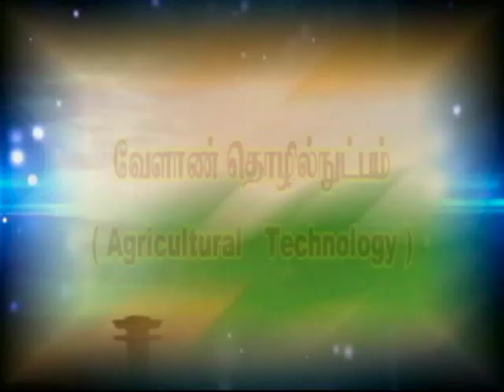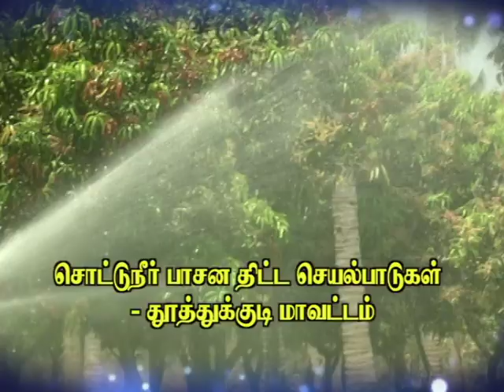Pon Vilaiyum Bhoomi ( 22/06/2018)வேளாண் தொழில்நுட்பம் :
Agricultural Technology:-
Micro Irrigation activities of Thoothukudi District
Pt:- T. BHARATHI, Deputy Director of Agriculture
Farmer Training Centre,
Thoothukudi District.